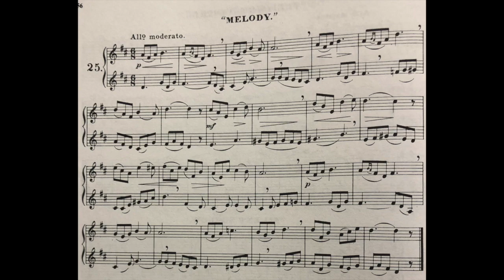アーバンデュエット25【マイナスワン音源】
アーバン
トランペットのための68のデュエットより

①２声
②１番演奏(２番音源)
③２番演奏(１番音源)

としています。

ぜひご利用くださいませ。